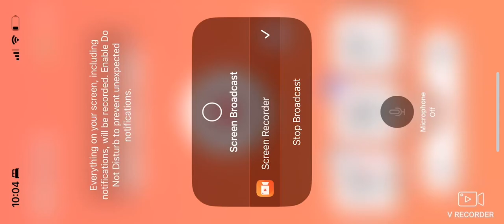Point Blank 3 intro